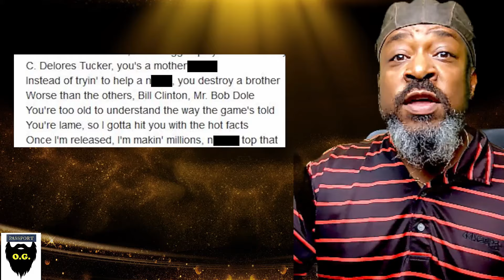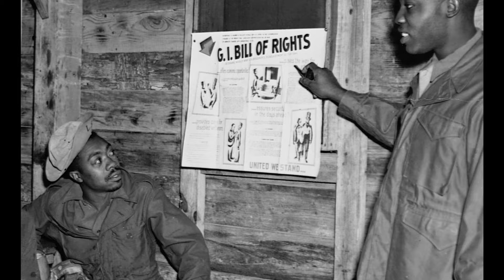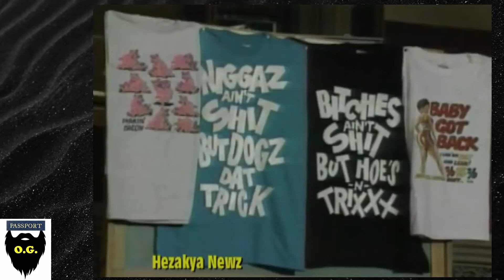Her Blind Spot: Why C. DeLores Tucker Got 2Pac, Gangster Rap, And Black Men in America Wrong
Gangster Rap is an imperfect art form from an imperfect people born in an imperfect country.  The experience of black men in America is what fueled the rise of Hip Hop, but the Push back on Gangster Rap only focused on the symptom, but never the cause...that being the experience of black men in America. This same lack of addressing issues central to black men has led to SYSBM and Passport Bros.

1994 SPECIAL REPORT: "GANGSTA RAP PROTEST"

1998 SPECIAL REPORT: "BAN GANGSTA RAP"